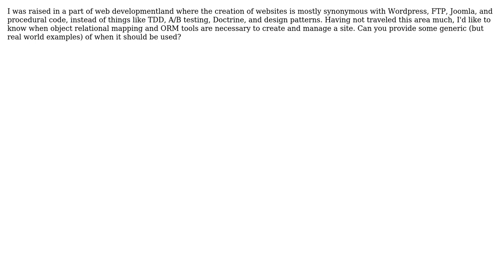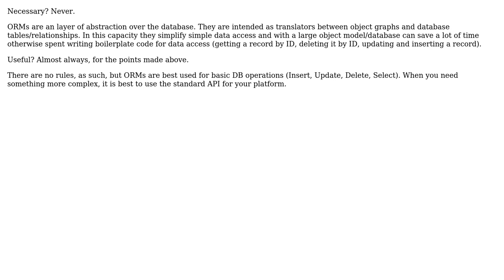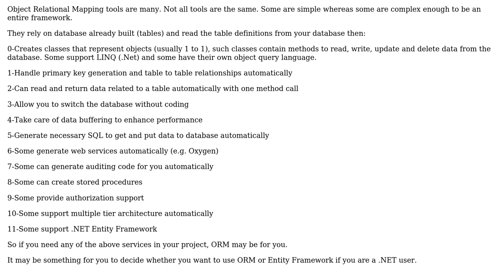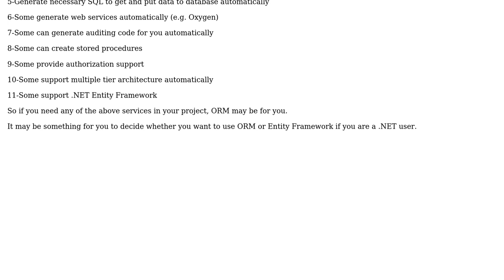Software Engineering: When is it necessary to use ORM tools? (4 Solutions!!)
Software Engineering: When is it necessary to use ORM tools?

With thanks & praise to God, and with thanks to the many people who have made this project possible! | Content (except music & images) licensed under CC BY-SA | Music | Images & others | With thanks to user SingleNegationElimination user Robert Harvey user Oded user NoChance user JustChris and the Stack Exchange Network Trademarks are property of their respective owners. You are responsible for your own actions.